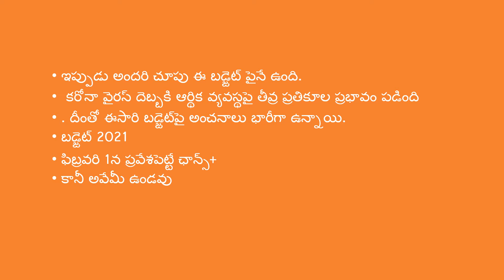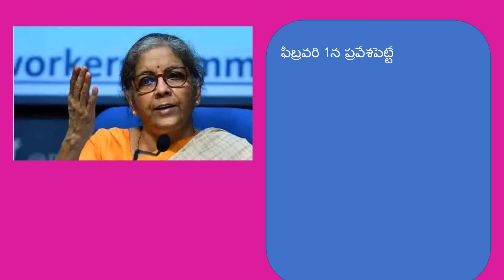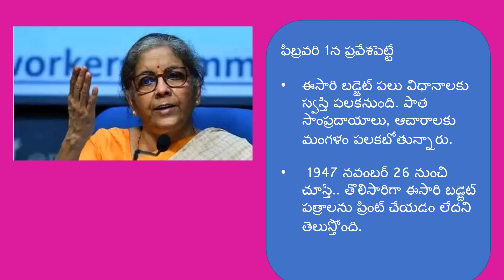Budget 2021 PAPER LESS BUDGET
as per the information available from different sources